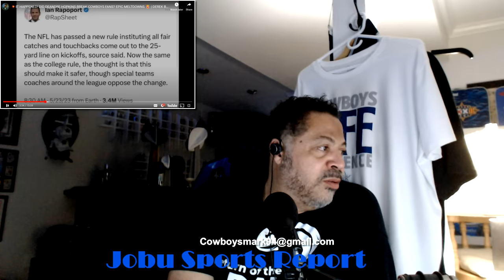I can't believe you did this, I thought better of you